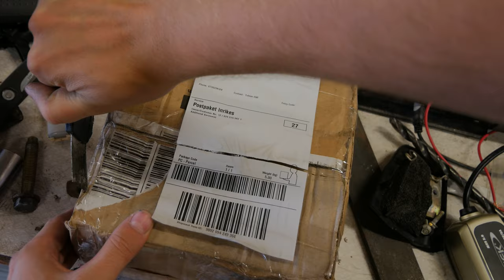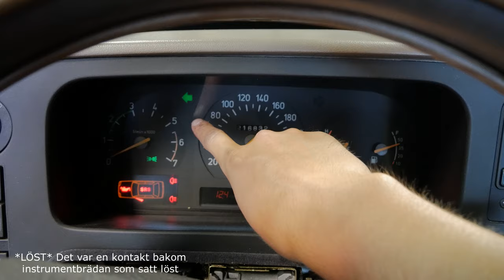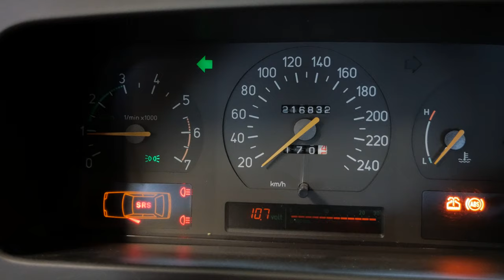Startmotorn brann på Saab 9000 | VLOGG #101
Startmotorn hade brunnit kom jag fram till efter förra ägarens berättelse om hur bilen lät och rök för att sedan bärgas till verkstad.
Det var tändlåskontaktens fel att startmotorn hade brunnit då nyckeln fastnade i startläge som gjorde att startmotorn fortsatte att gå när motorn var igång.
Detta löstes såklart med att byta både startmotor och tändlåskontakt. Nu går den igen!!